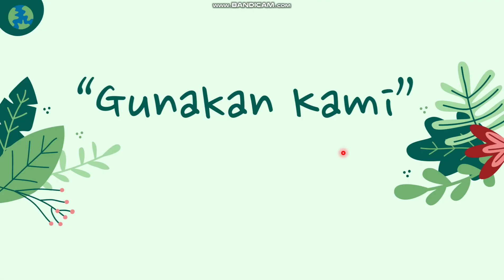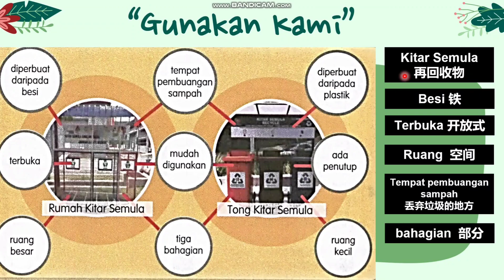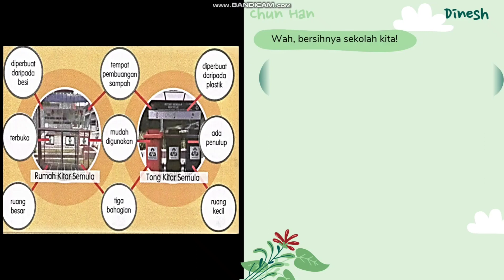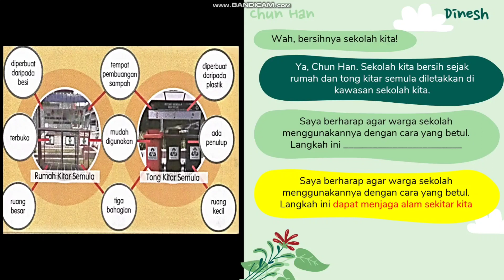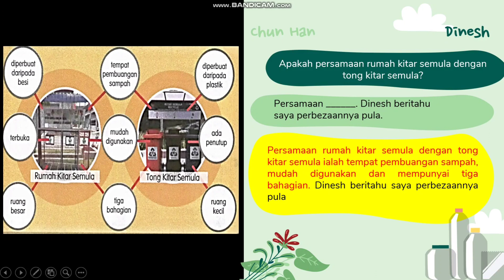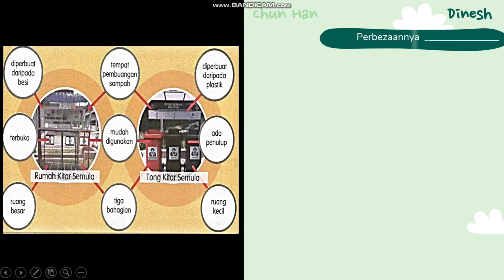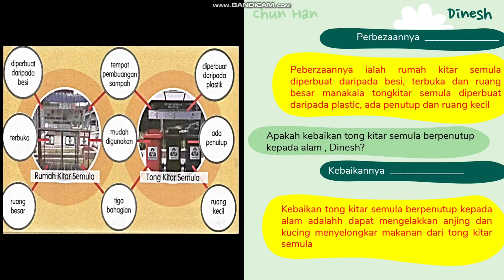Tahun 4 Unit 13 Prihatin akan Alam ( m/s 82)